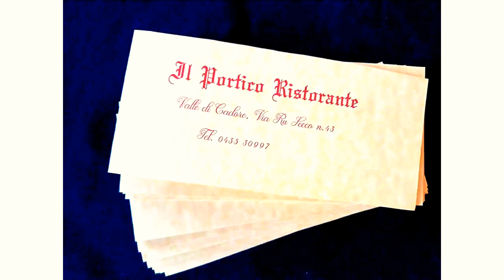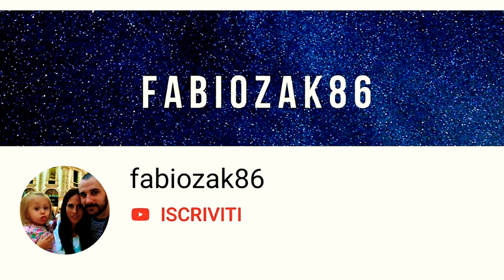Santo Stefano 2019 al Ristorante IL PORTICO Valle di Cadore BL